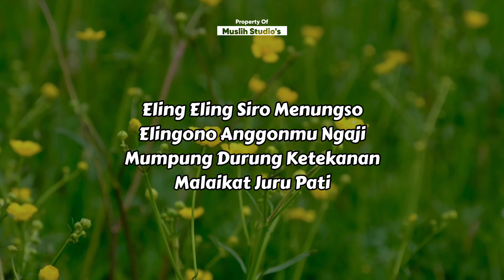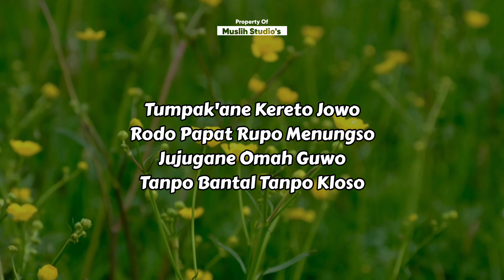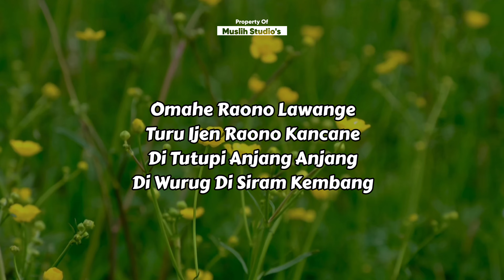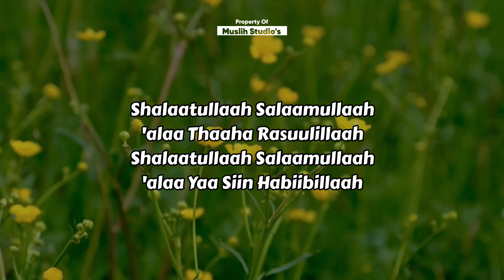Omahe Raono Lawange, Sholawat Jawa Jaman Dulu, Video Lirik Lagu 🎵